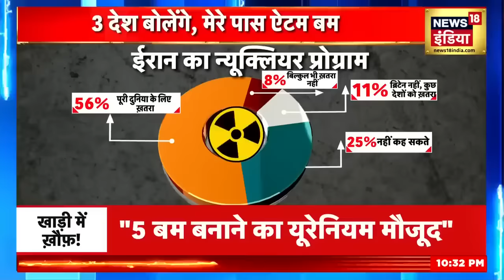Iran America War | ईरान अमेरिका पर फोड़ेगा 12 परमाणु बम ? | Ebrahim Raisi | Joe Biden World War